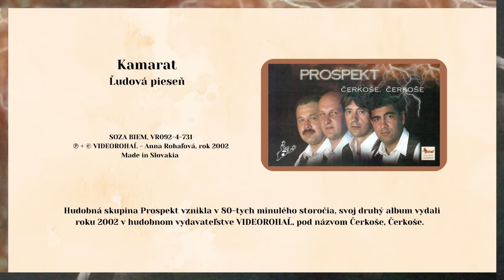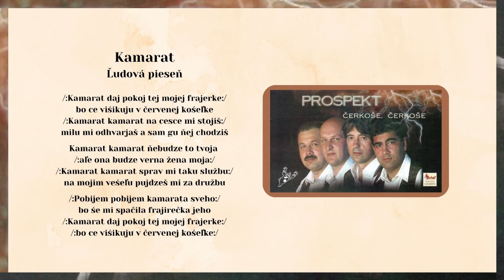PROSPEKT 2, Kamarat daj pokoj tej mojej frajerke, ľudová, Videorohaľ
Hudobná skupina "Prospekt" od Svidníka vznikla v 80-tych rokoch minulého storočia. V roku 2002 vydali svoj druhý album opäť v hudobnom vydavateľstve VIDEOROHAĽ pod názvom "Čerkoše, Čerkoše." Členovia skupiny: Jaroslav Sasarák, Ľubomír Zásada, Milan Jakubčo a Jozef Bartko (BoBo)